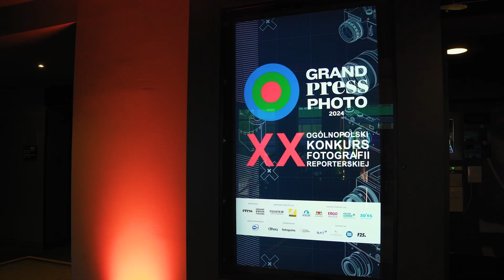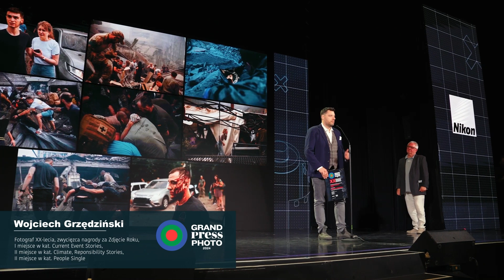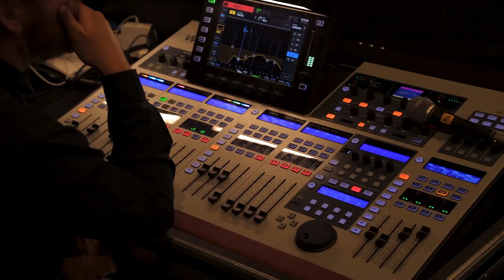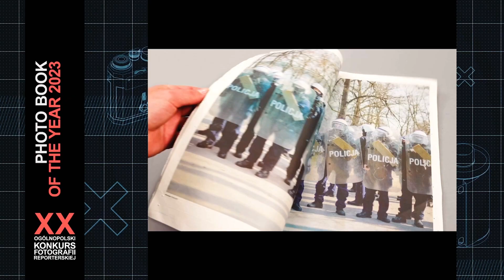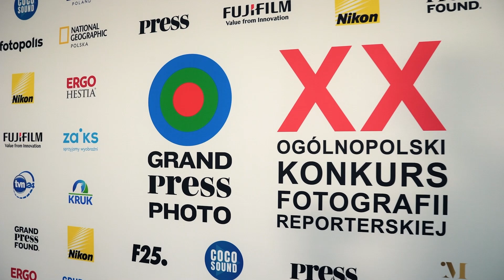Relacja wideo z gali Grand Press Photo 2024